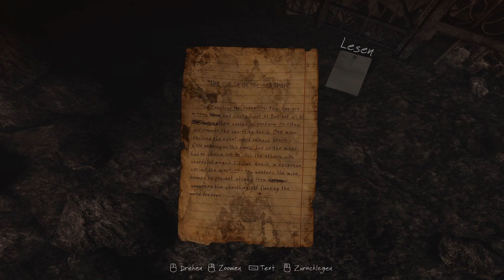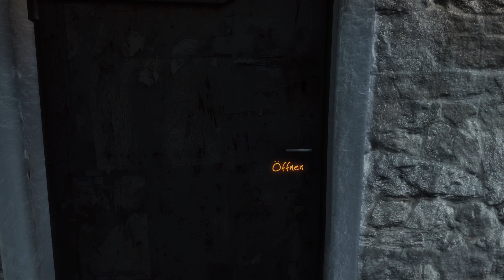Let's Play The Vanishing of Ethan Carter #09 - Erdrückende Freiheit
Willkommen zurück!